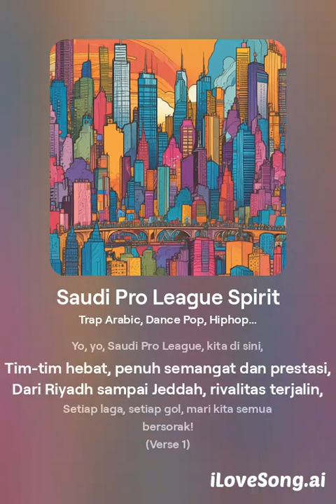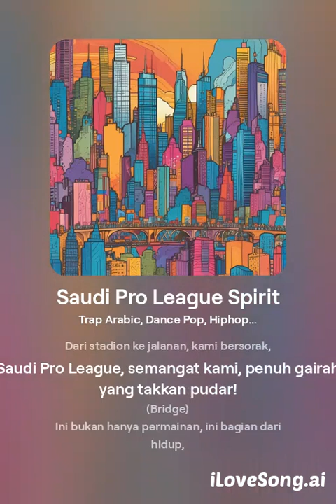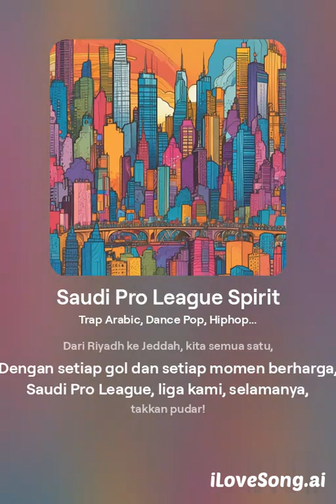Saudi Pro League Spirit